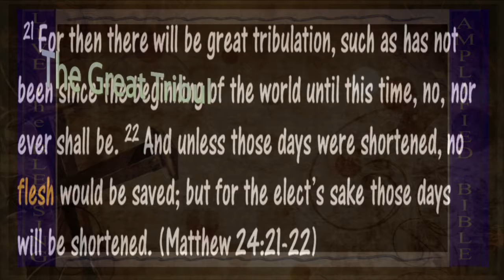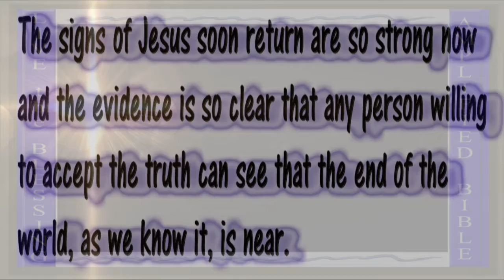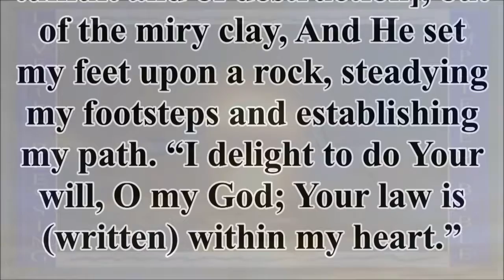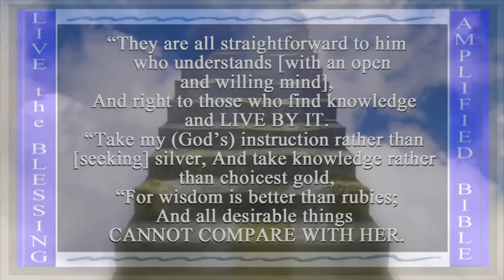Oct 21, 2018 - Psalm 40:1,2&8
Bible Gateway:
40:6-10 The psalmist foretells that work of wonder, redemption by our Lord Jesus Christ. The Substance must come, which is Christ, who must bring that glory to God, and that grace to man, which it was impossible the sacrifices should ever do. Observe the setting apart of our Lord Jesus to the work and office of Mediator. In the volume, or roll, of the book it was written of him. In the close rolls of the Divine decrees and counsel, the covenant of redemption was recorded. Also, in all the volumes of the Old Testament something was written of him, Joh 19:28. Now the purchase of our salvation is made, the proclamation is sent forth, calling us to come and accept it. It was preached freely and openly. Whoever undertook to preach the gospel of Christ, would be under great temptation to conceal it; but Christ, and those he calls to that work, are carried on in it. May we believe his testimony, trust his promise, and submit to his authority.